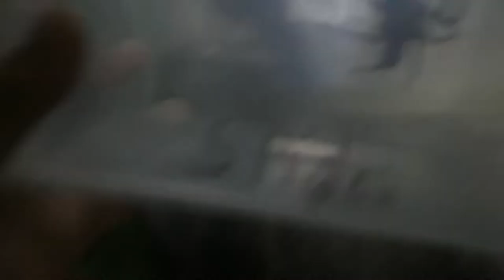R.I.P Spider pet😢😢😢😭 By: Grandma